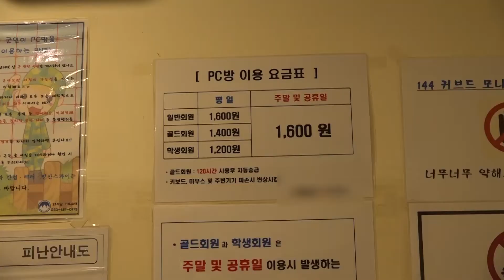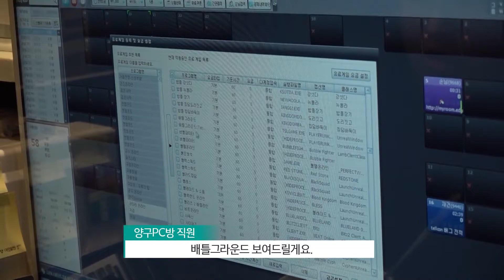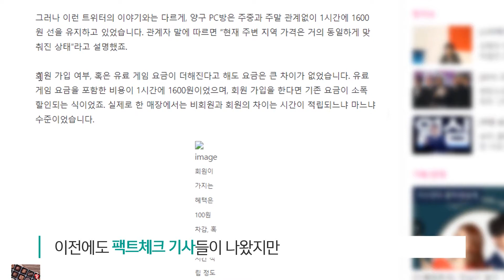[강원TMI] 양구 PC방 2천100원 실화? 팩트체크 들어간다!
강원도 양구 PC방들이 요금을 2,100원에
담합했다는 트윗이 화제가 됐는데요.

여러 매체에서 팩트체크결과 실제 요금이 '1,600원'이라는
기사를 내자 유료 게임을 하면 500원을 추가 과금 받는다는
의혹이 추가로 일었습니다.

과연 진짜일까요?
양구 PC방의 모든 것을 그대로 보여드립니다.